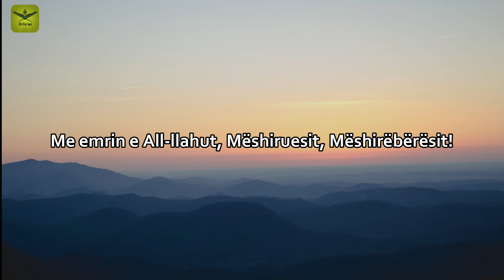Sureja Nas (strehimi i njerëzve)- Abdul Aziz Abdullah Al Hamri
Sureja Nas (me përkthim në shqip)- Abdul Aziz Abdullah Al Hamri

Sureja: 114.En-Nas,
Reciton: Shejh Abdul Aziz Abdullah Al Hamri,
Përkthim nga: Hoxhë Sherif ef Ahmeti (Allahu e mëshiroftë).